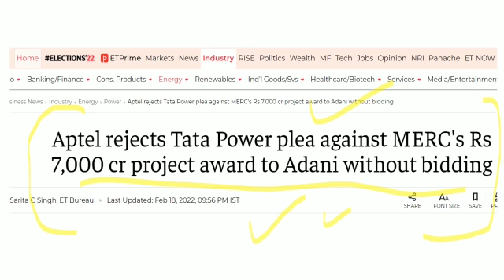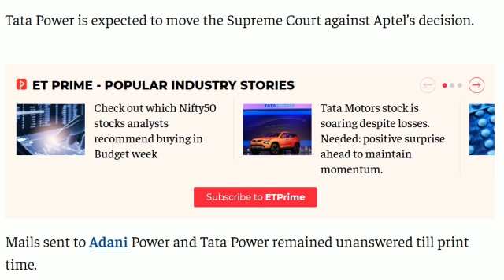COURT का बड़ा फैसला ? ⚫ TATA POWER BREAKING NEWS 😱😱😱 TATA POWER SHARE NEWS ⚫ ADANI POWER SHARE NEWS